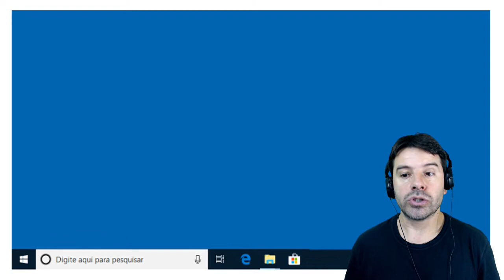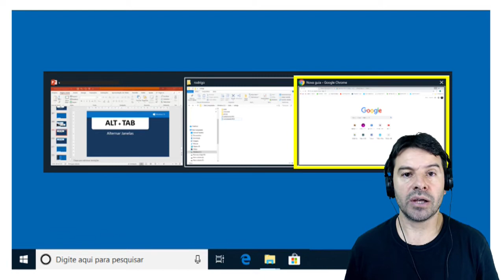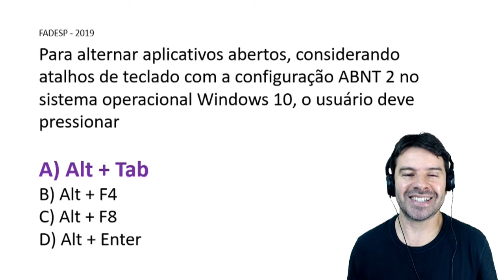Questões de Informática para Concursos 2019 - Aula 123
Aula 123 com a resolução de questões de informática para concursos sobre: Windows 10 e a tecla de atalho - ALT+TAB.
Professor: Rodrigo Schaeffer
Ano: 2019
Banca: FADESP